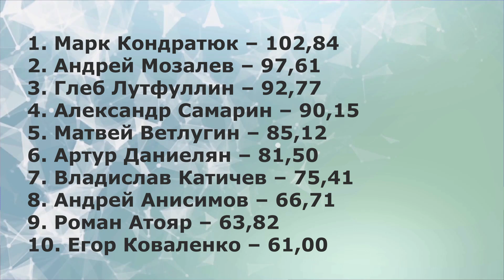Ууппс... разговор попал в эфир. Разногласия с февраля. Скандальные слова про Трусову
Александра Бойкова и Дмитрий Козловский выиграли короткую программу на этапе Гран-при России по фигурному катанию в Самаре.
Елизавета Шанаева и Павел Дрозд прокомментировал свое второе место в ритм-танце на этапе Гран-при России в Самаре.
Президент Всемирного антидопингового агентства ВАДА Витольд Банька заявил, что вопрос участия российских спортсменов в Олимпиаде 2024 года не зависит от статуса соответствия Российского антидопингового агентства РУСАДА всемирному антидопинговому кодексу.
Софья Самоделкина прокомментировала победу в короткой программе на этапе Гран-при России в Самаре.
Анна Фролова ответила, что думает по поводу того, что обыграла Александру Трусову.
Александра Трусова прокомментировала слова заслуженного тренера России Александра Жулина про "лишний вес" у фигуристки.
В сети поклонники фигурного катания обсуждают слова, которые во время трансляции попали в эфир. После выступления Александры Трусовой, когда уже началась короткая программа Софьи Самоделкиной, болельщики услышали диалог про Трусову.
Марк Кондратюк выиграл короткую программу на этапе Гран-при России.